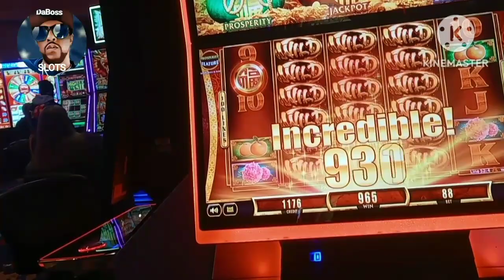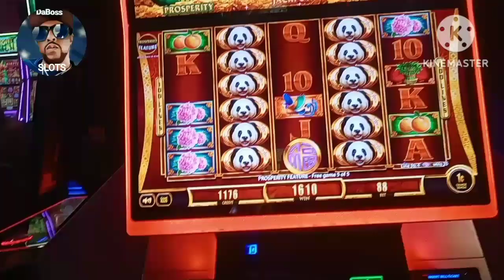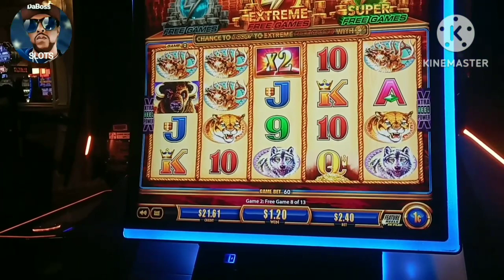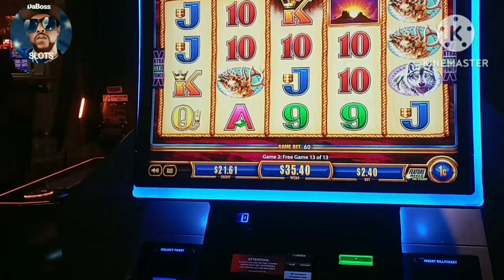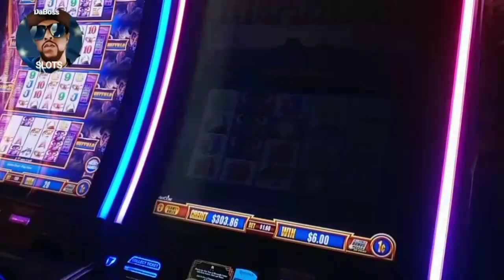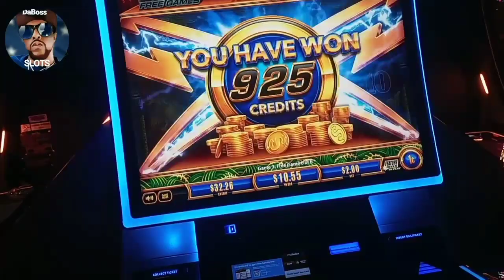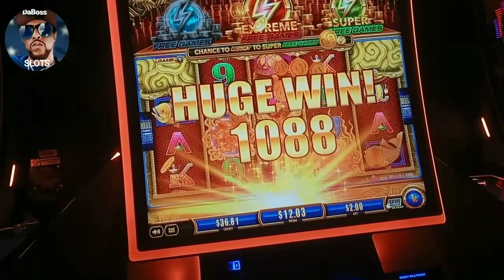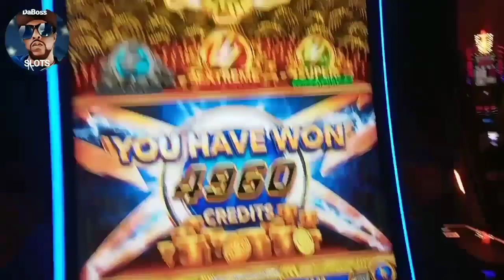IT'S BONUS TIME with DaBoss SLOTS